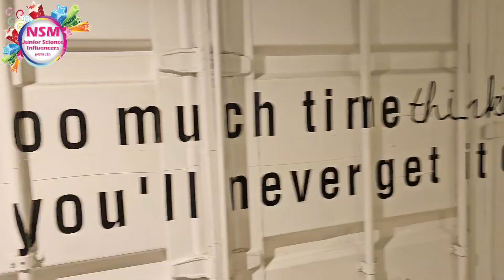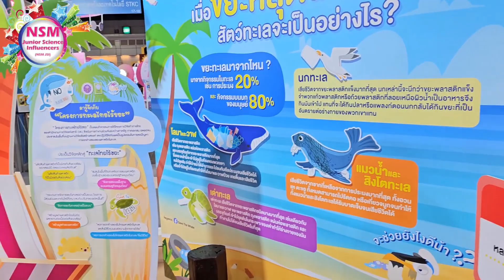น้องสุพรีม พาเที่ยว มหกรรมวิทย์ 2566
พาเที่ยว มหกรรมวิทย์ฯ NSTfair2023 ปีนี้มีอะไรน่าสนใจบ้าง ไปดูกันเล้ย!
ชื่นชอบคลิปนี้ของน้องสุพรีม
เด็กหญิงพัชรธร ลิมโปดม
โหวตคลิปนี้ได้ถึง 19 สิงหาคม 2566 เวลา 17.00 น.
"NSM Junior Science Influencers" (NSM JSI) โครงการพัฒนาทักษะการสื่อสารวิทยาศาสตร์ สร้างแรงบันดาลใจในการถ่ายทอดเรื่องราววิทยาศาสตร์สู่สาธารณชน